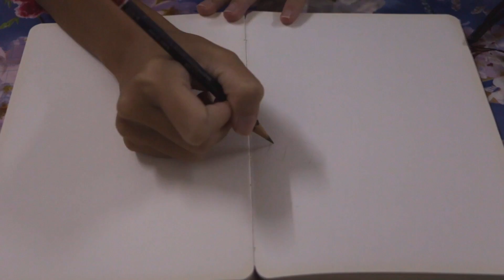[Watercolour] La La Land: A Lovely Night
It's my first attempt on watercolour after so many years.